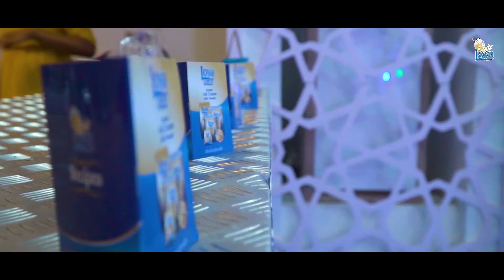Ayo Ekunz Visuals Show Reel 2020